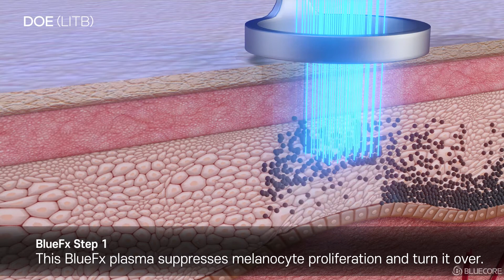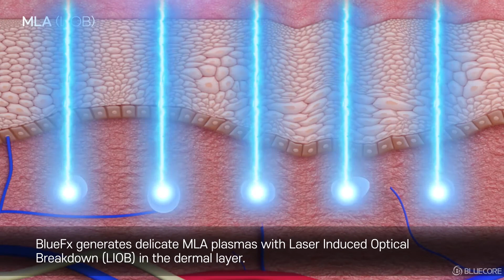Bluecore Picore BlueFX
BEYOND YOUR YOUTH

Picore is a picosecond Nd: YAG Laser with a unique optical patented technology consisting of three Laser chambers to reach a high peak power of 1.8 GW and deliver an energy output up to 800 mJ in ultrashort pulses of 450 ps.

Key Features

Triple Axel Energy Jump
True Highest Peak Power (Up to 800 mJ in 450 real-picoseconds)
Fractional Treatment
Pigment Shattering
Easy Maintenance
Monitoring System
3-Year Warranty

Technical Data

System Type: Picosecond Double Nd: YAG Laser
Wavelength:1064nm, 532nm, Blue-T, Blue-Fx
Output: 800mJ, 300mJ
Pulse Duration: 380ps, 450ps
Spot Size: Focus Handpiece (2~10nm)
Repetition Rate: 1 to 10Hz
Handpiece: MLA 3-5mm, MLA 6-8mm, DOE 4x4mm
Dimensions (LxWxH): 770mm x 4290mm x 880mm
Display: 10.4″ Widescreen Panel
Electrical Requirements: 220~230VAC, 15A, 50Hz or 60Hz
Weight: 209 Lb

The information contained in this YouTube channel is for educational and informational purposes and is not intended to be a substitute for professional medical advice. Always seek the advice of your physician or other qualified healthcare providers with any questions you may have regarding medical conditions or treatments.